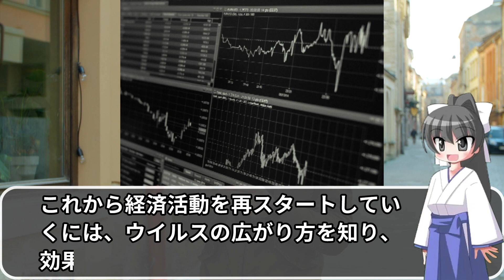【船内で検証】海外「日本人の習慣あらためて見直さないと！」【Bluenote】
日本の海上自衛隊は世界最強！米紙も認めた海上自衛隊の真の強さの秘密 〈Bluenote〉

海外の反応「エンペラーだぞ。国民の前で膝をついているあのお方は、エンペラーなんだぞ。」天皇皇后両陛下のお姿に賞賛を送る海外の人々

米「ところでお前らの国は今何歳？」➡︎ ドイツ「145歳 」ロシア「1500歳だな」世界 ⇨「で日本は？」世界が仰天した日本の歴史（海外の反応）

海外「日本は本当に別格だ..」 在日外国人コミュニティ内で日本政府の対応に絶賛の声多数。外国人の反応で知る日本の実力【海外の反応】